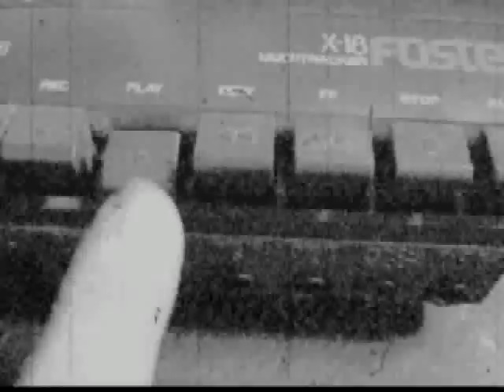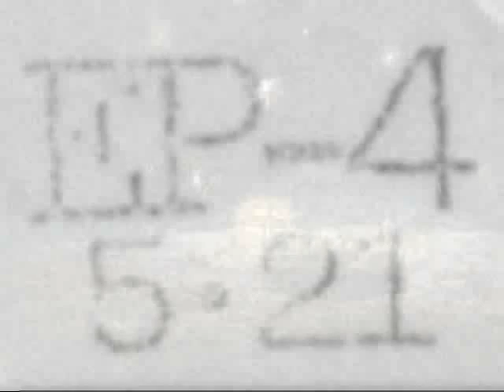E-Power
EP-4「制服・肉体・複製」('83)より